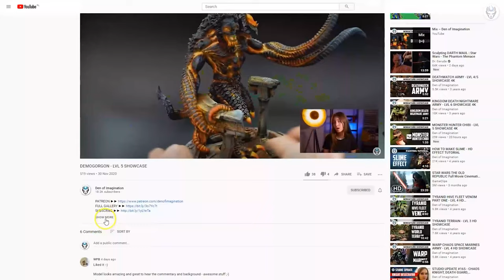OGORS - LVL 5 MINIATURES SHOWCASE 4K